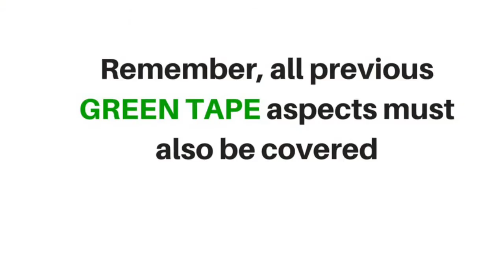Dragon 7 & Dragon 8 - Green Tape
The Dragon 7 & 8 requirements are the same.